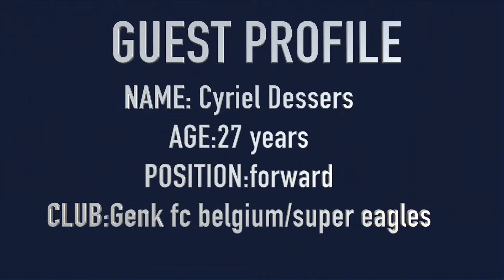OFF THE PITCH S3/EP8-Cyriel Dessers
super Eagles forward Cyriel Dessers @cyrieldessers give us a hint into his personal life and national team experience in this episode of the the PITCH with @brendashima01 cc @offthepitchwithbrendashima7315